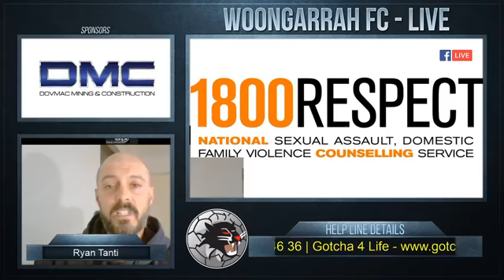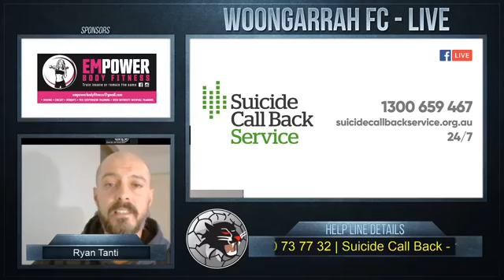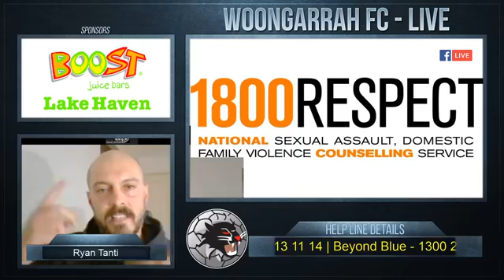1 on 1 with Ryan Tanti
Join us tonight @7:30pm where we chat to Ryan, Ryan is our W16A coach and a big advocate for "Mental Health" so tune in and listen to what Ryan has to Say .